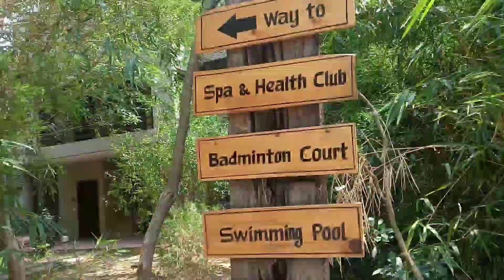Going To Hotel In Lockdown || Vlog#05 || Ramnagar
Hello viewers,

This is THE YT Vlogger channel.

This is my 1st hotel travel vlog
In lockdown.

This hotel is very very nice hotel.

Please go to hotel of after lockdown

      Hotel name👉 CorbettTuskerTrail

      Hotel location👇👇

  Corbett Tusker Trail Resorts & Spa By Xperience
Government School, Opppsite Sawaldhey, Dhela Rd, Corbett, Ramnagar, Uttarakhand 244715
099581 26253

And,

Wait for next vlog.

Okay bye..

(1st line)
(2nd line)
(3rd line)
(4th line)
*please share this vlog.